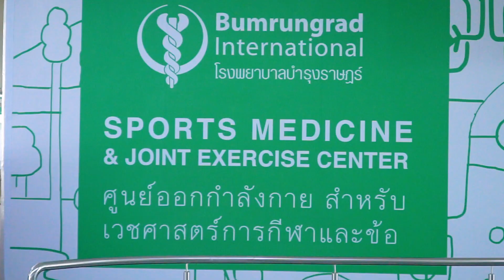นพ.วิชาญ กาญจนถวัลย์ แพทย์ผู้ชำนาญการศัลยศาสตร์กระดูกและข้อและการบาดเจ็บจากการเล่นกีฬา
นพ.วิชาญ กาญจนถวัลย์ หัวหน้าศูนย์เวชศาสตร์การกีฬาและข้อ แพทย์ผู้ชำนาญการศัลยศาสตร์กระดูกและข้อและการบาดเจ็บจากการเล่นกีฬา